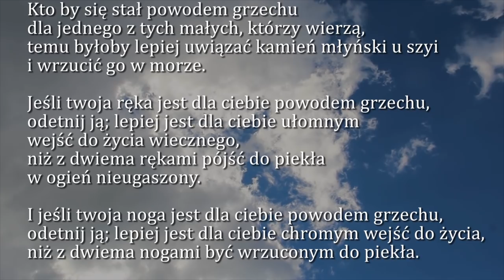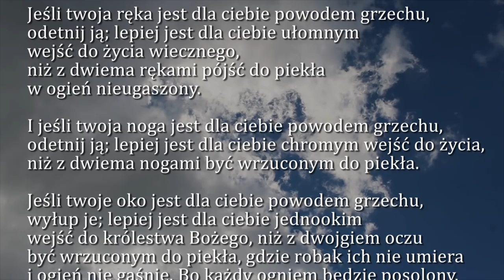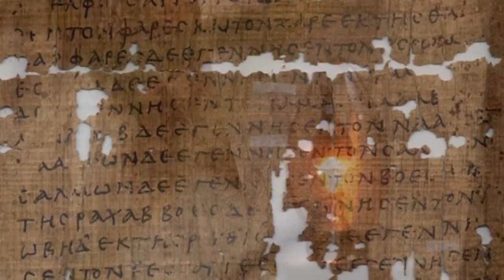Dobra Nowina na dziś | 28 lutego - Czwartek, VII tygodnia zwykłego